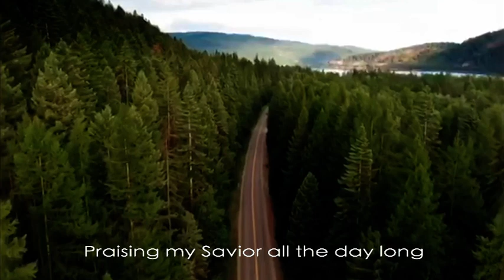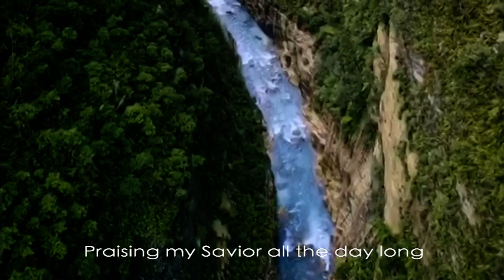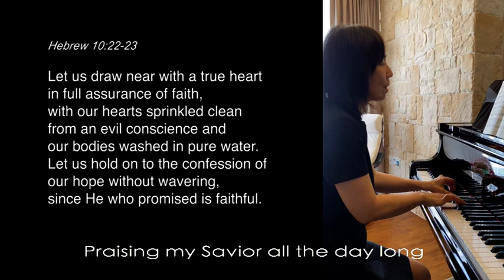Our Songs of Ascent (03 June 2020) | TPMC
Our Songs of Ascent are continuing for the month of June. Catch Pamela tomorrow as she shares with us.